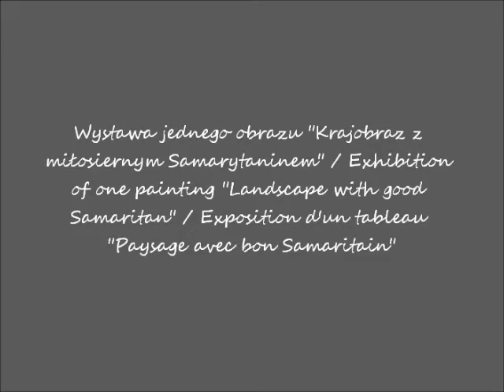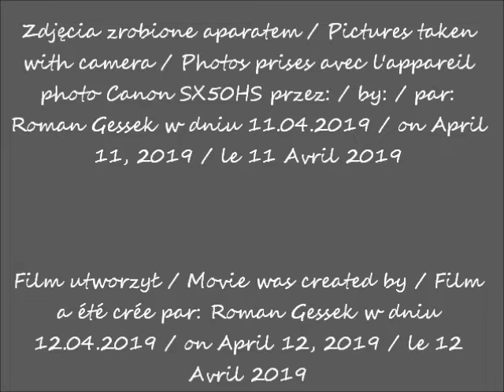2019 04 11 Rembrandt w Łazienkach Pałac na Wodzie cz 1 wykład Krajobraz z miłosiernym Samarytaninem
Rembrandt w Łazienkach Królewskich w Warszawie - w
oczach Romana / Rembrandt at the Royal Łazienki in
Warsaw - in Roman's eyes / Rembrandt au Royal Łazienki à
Wykład pani Doroty Dec / Lecture by Mrs Dorota Dec / Conférence de Mme Dorota Dec
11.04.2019 po / after / après 18.00